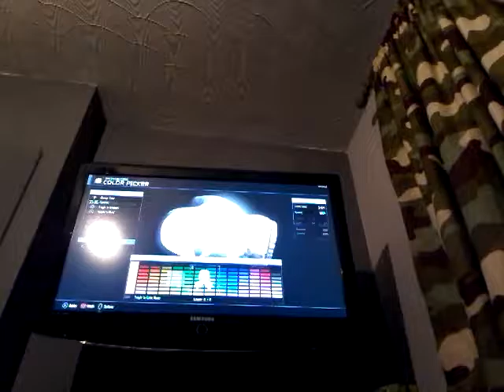Call of duty